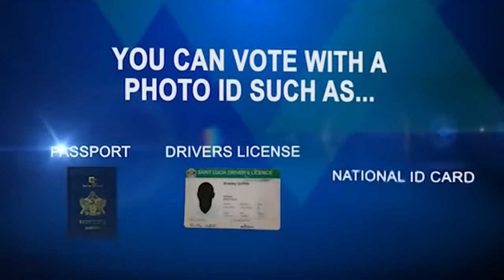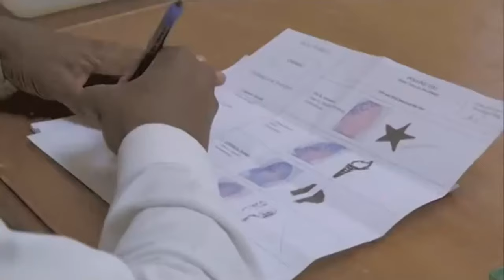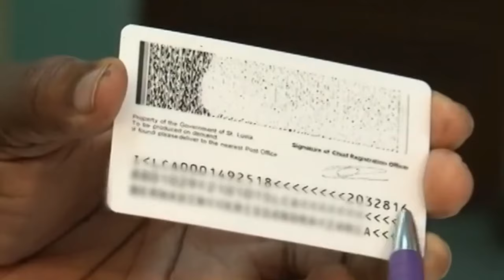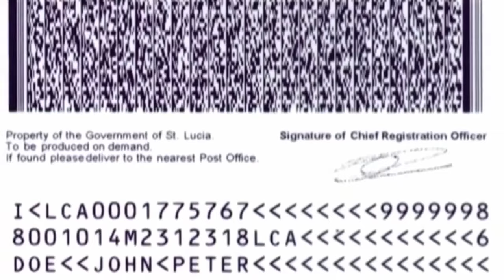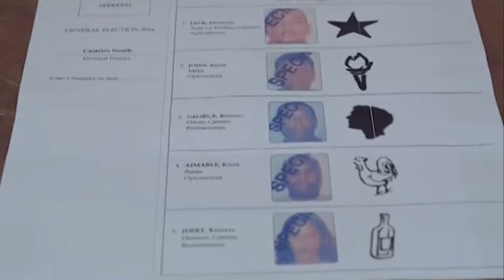Electoral Department readies for the National General Election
The Saint Lucia Electoral Department has heightened operations in preparation for the 2021 general election constitutionally due in November. The department has launched a Mobile Registration Unit to assist citizens who want to exercise the right to vote.